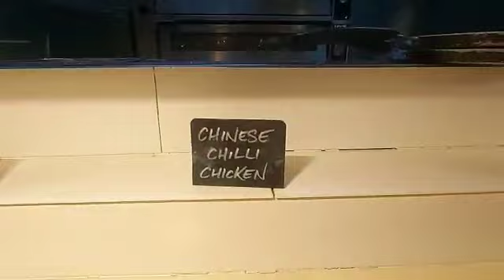. مطعم بوفيه مفتوح في برمنجهام بريطانيا